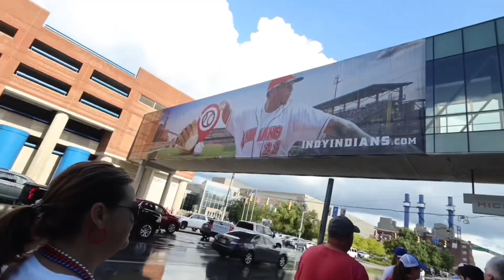4th of July, celebrating America! | Sara Sky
Hello! Welcome or welcome back to the channel!

We are celebrating Americas birthday the only way I felt was right! BY GOING TO A BASEBALL GAME!

This video is short but it also gives a sneak peak of the “structure” I want the rest of my videos to be!

Socials: @sara_sky17